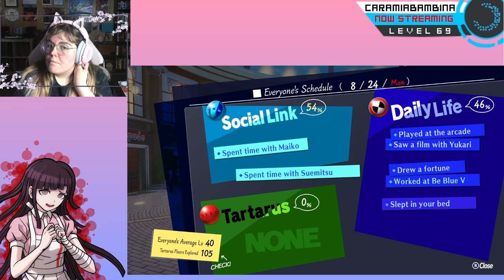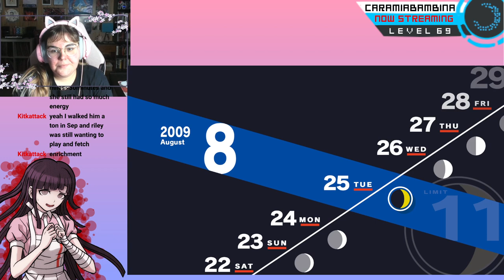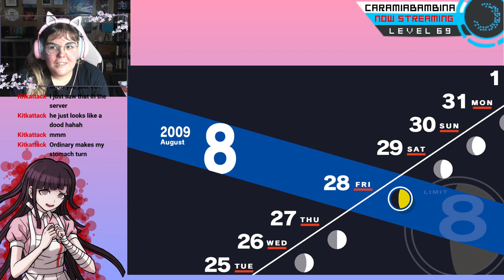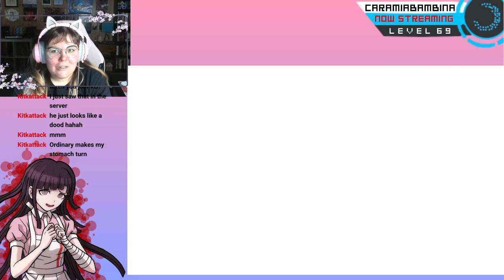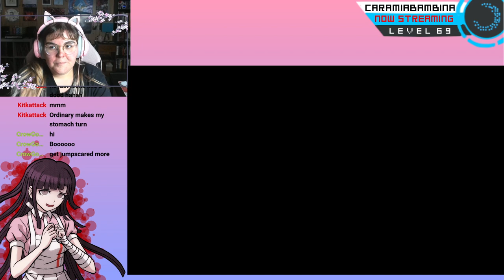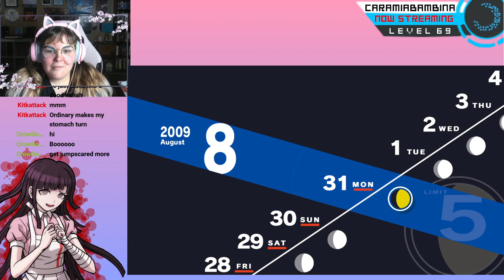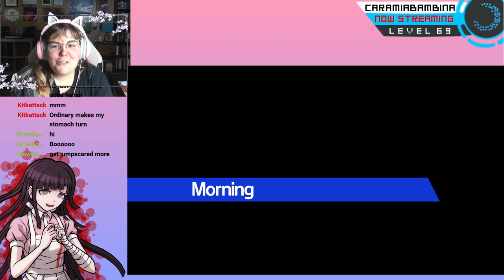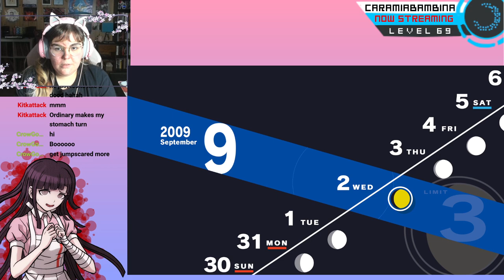We back in Tartarsauce baby!!!! || Persona 3 Reload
Junpei rizzes up his future goth wife. And we get swindled out of more money by some old guy who thinks he's a celebrity, I guess.